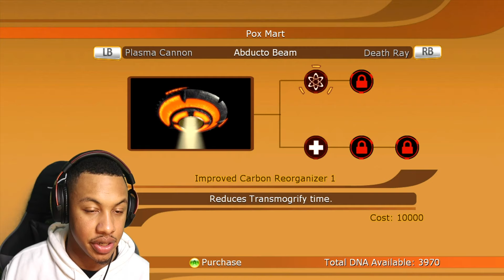Destroy All Humans! Is A Game Of Prison Love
dont qoute me but Destroy all Humans paved the way for Ninja to go over to Mixer

ZAYRASHOD/POVERTY GANG MERCH!

THE MAN RESPONSIBLE FOR MY VIDEO EDITING!!!